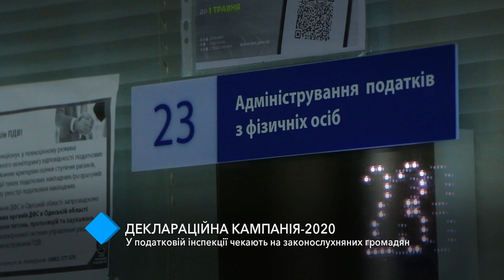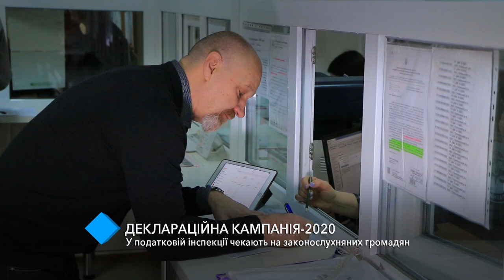Декларационная кампания-2020: в налоговой инспекции ждут законопослушных граждан